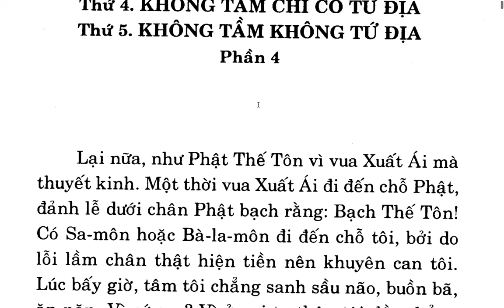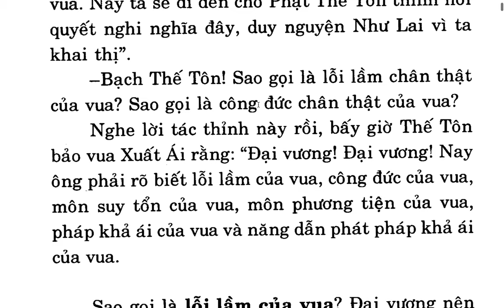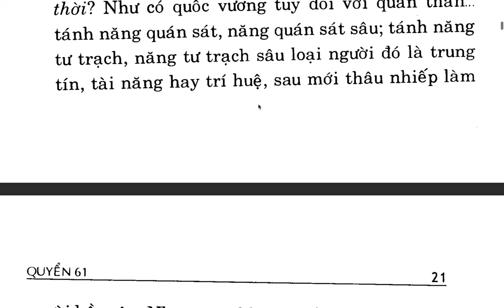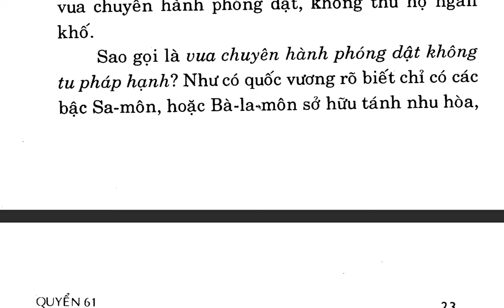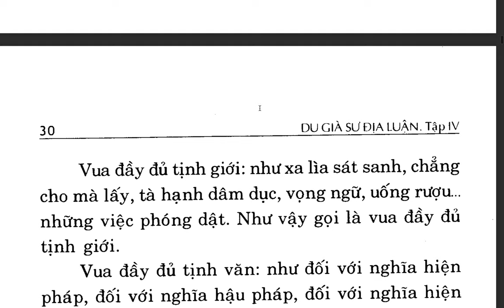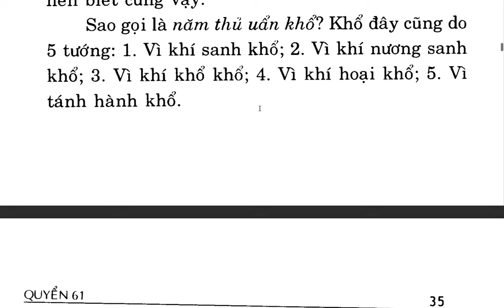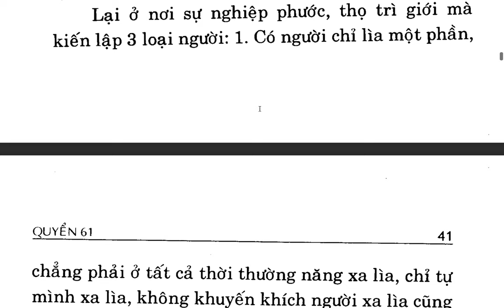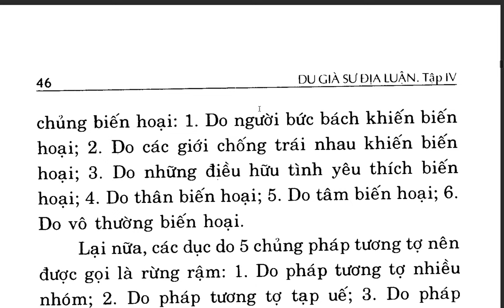Du Già Sư Địa Luận - Bồ tát Di Lặc - Việt dịch: Thích Giác Phổ - Trần Phá Nhạc (100)